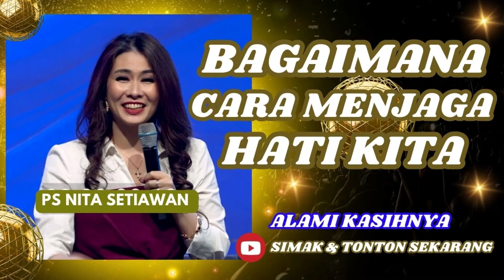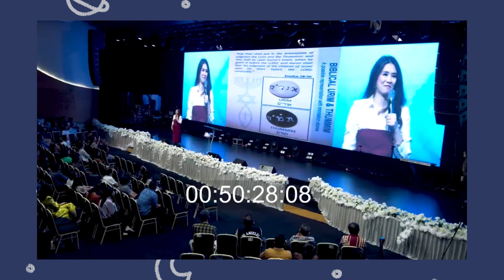BAGAIMANA CARA MENJAGA HATI KITA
Tuhan Jesus Memberkati